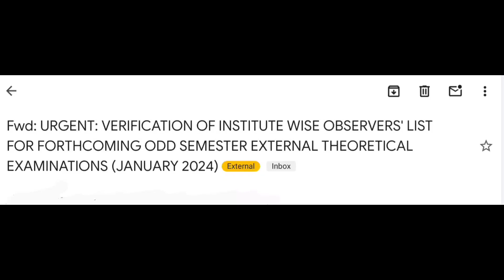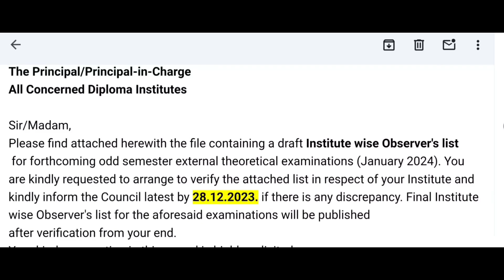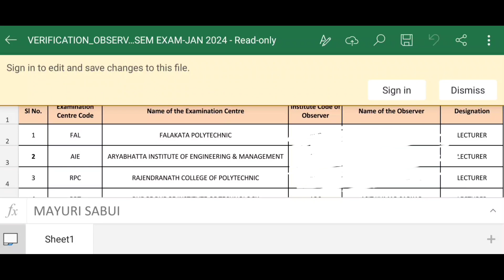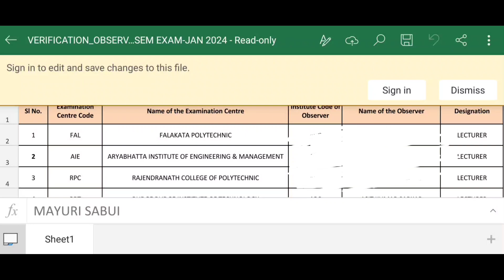স্টেট কাউন্সিল থেকে ডিপ্লোমা 1st,3rdএবং 5th সেমিস্টার পরীক্ষার জন্য প্রকাশিত হলো আরো একটি নতুন নোটিশ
Wbscte Diploma 1st 3rd 5th Semester exam guidelines
Wbscte Diploma 1st 3rd 5th Semester online application date
Wbscte Diploma 1st 3rd 5th Semester e admit card publish date
Wbscte Diploma 1st 3rd 5th Semester general guidelines for exam
Wbscte Diploma 1st 3rd 5th Semester exam CCTV installation

DIPLOMA 3RD SEM EE :
GROUP
DIPLOMA 3RD SEM ME :
GROUP

DIPLOMA 3RD SEM CE :
GROUP